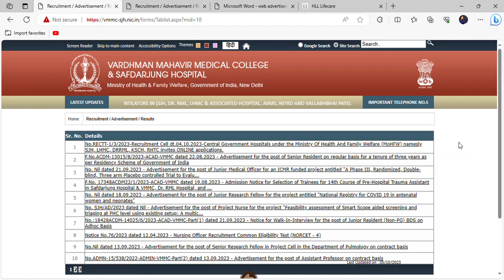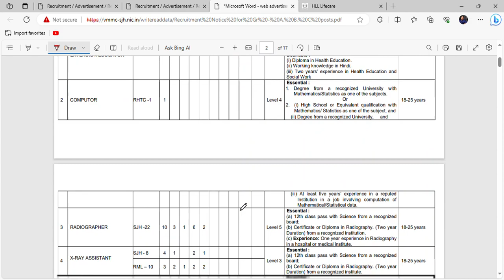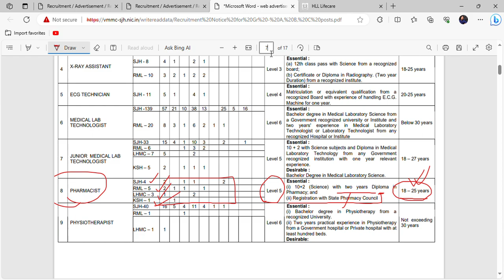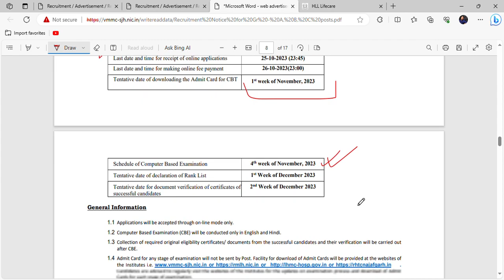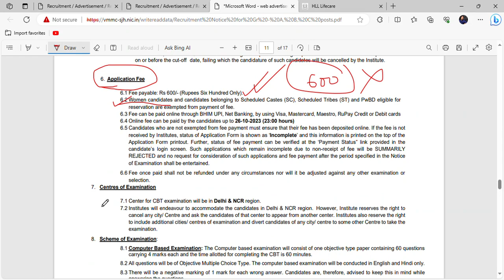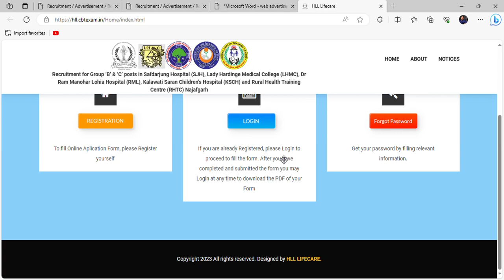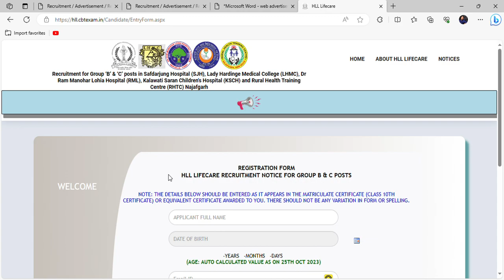Safdarjung Hospital Recruitment 2023 / Scheme of Exam ? Age limit ? Exam date ? Eligibility ?